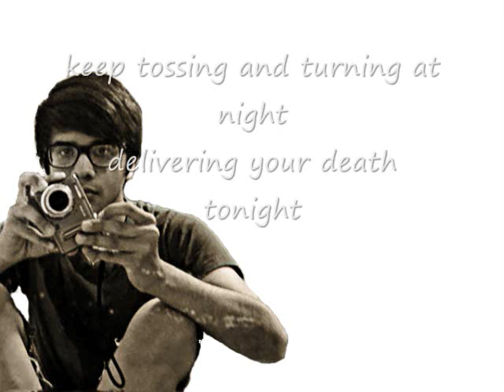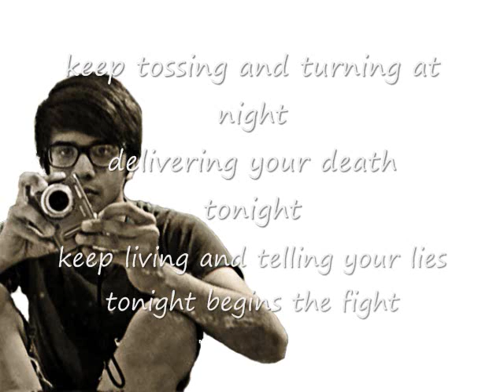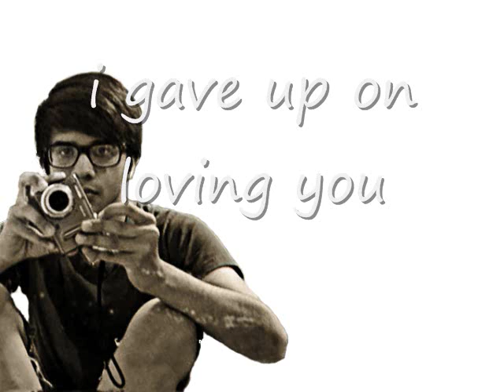I Gave Up On Loving You ORIGINAL SONG! :D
Sooooo, here's my first original song everrr!
Pretty simple in all aspects. When it comes to writing this kind of guitar, i'm not too too experienced or good. One guitar, one bass, my vocals, alllllll me.
All done on audacity. Line 6 spider III amp.
Let me know what you think, pleaseeee! Rate me! :P

*My drums got stolen a little over a month ago :( which explains why there isnt a drum track yet.

I'm looking to be in a band. I'm young, but i DO have band experience with guys 20+ years old. I'm very serious about music, so if you live in the area and wanna start something, hit me up on myspace or here. Lets rule the world with brutality:D